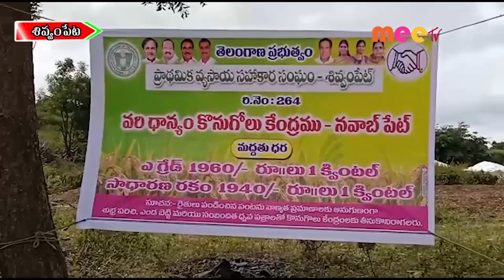క్రాప్ బుకింగ్//13.11.2021//MEE TV NEWS//